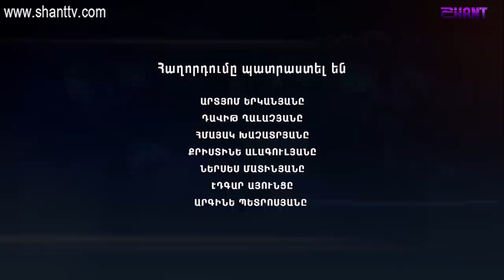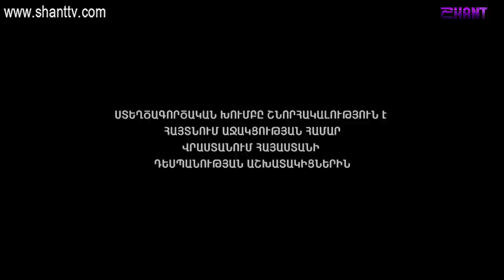Աշխարհի հայերը/Ashxarhi Hayer-Ժաննա Դավթյան/Zhanna Davtyan